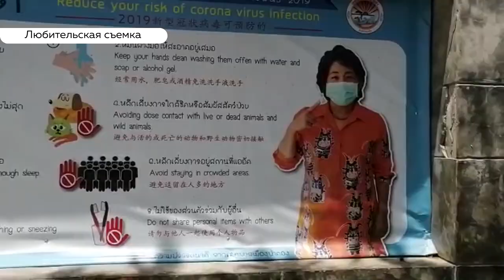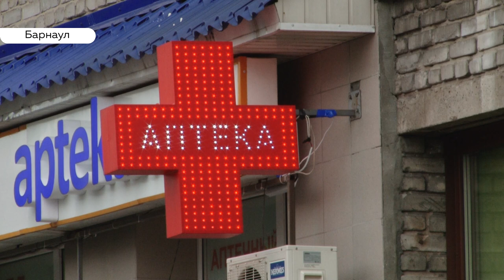Коронавирус | Covid-19. Дефицит масок в Барнауле, спекуляции и слухи. Откуда ждать беды?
В Кемеровской области обнаружили зараженных коронавирусом. И жители Барнаула отреагировали незамедлительно, в аптеках столицы выкупили все маски, от слова совсем! Смотрите в нашем сюжете, есть ли действительно дефицит средств защиты, и что происходит в мире.